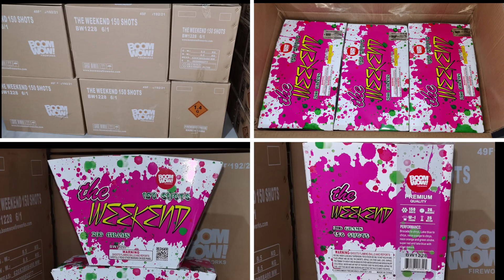BW1401,1228 It'S A Boy /Girl Fountain & The Weekend!150shots 200g